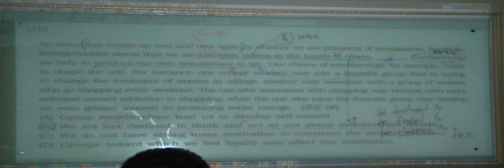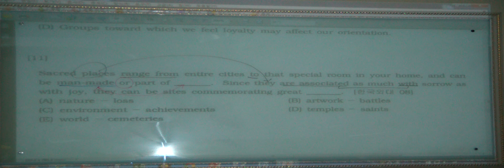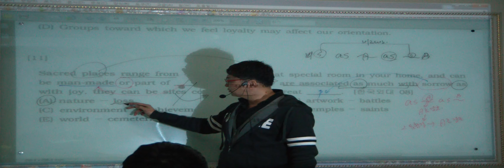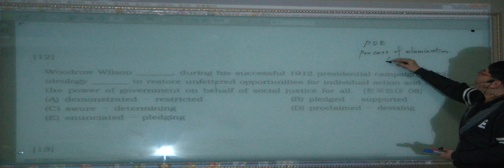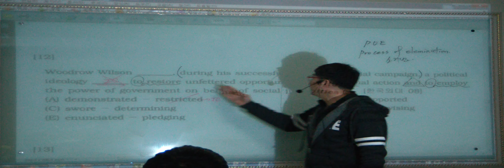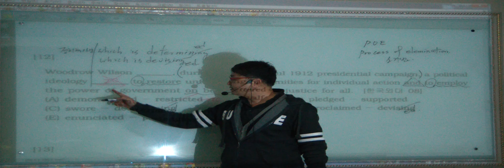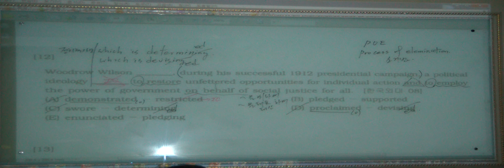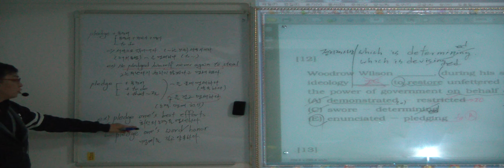특례영어 하지석쌤의 논리완성 - 실전과정 6강 (6)